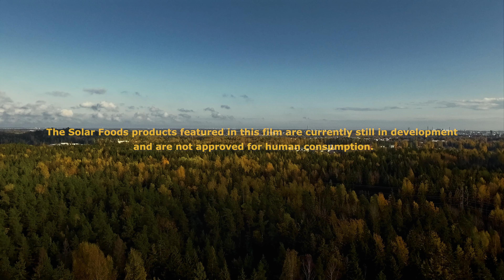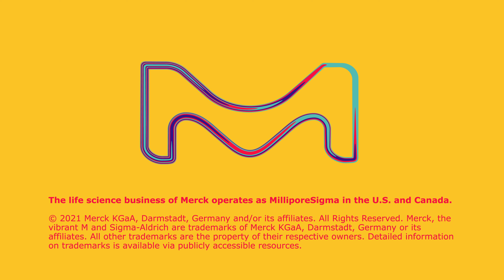The Next Great Impossible (3/3) by Inspired Films & CDM for Merck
Gold - EVCOM London Film Awards - Best Documentary
Gold - EVCOM London Film Awards - Editing
Gold - EVCOM London Film Awards - Innovation